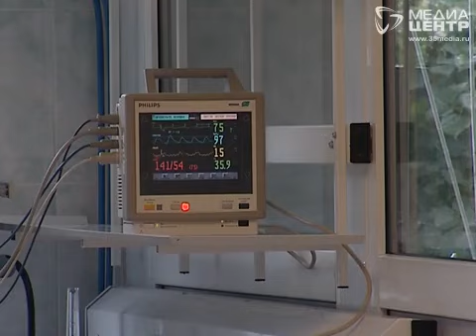Ремонт в медсанчасти "Северсталь"